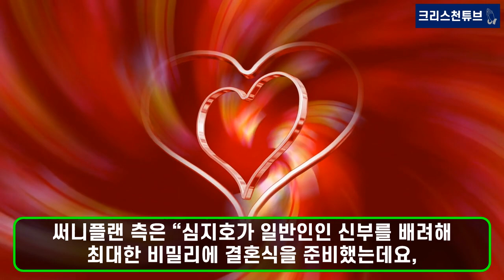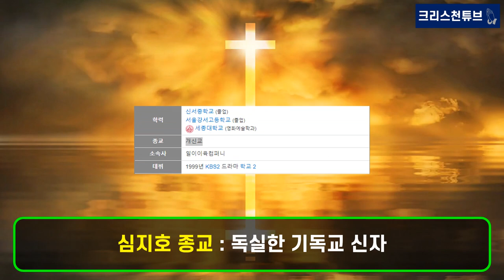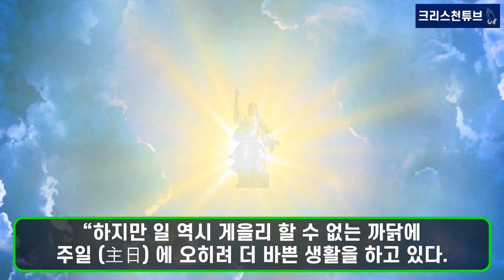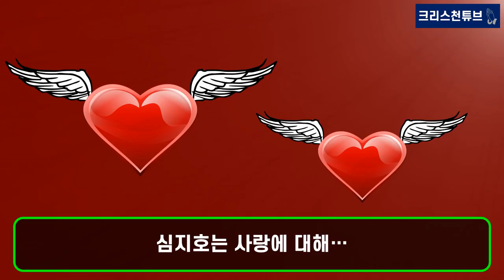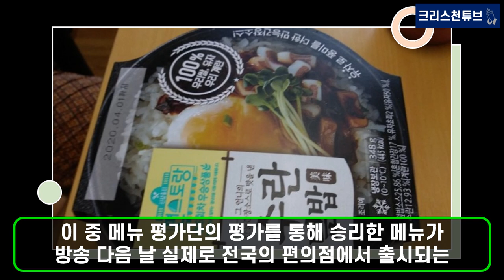[기독교 연예인] KBS 일일드라마 '국가대표 와이프' 신사랑꾼 심지호! 편스토랑 '만찢남' 대디, 아내를 위해 도시락 싸는 남편! 교회 아니면 촬영장, 크리스천 심지호 소개!